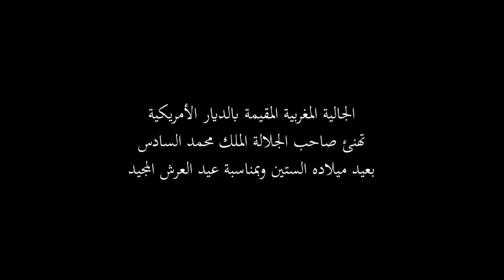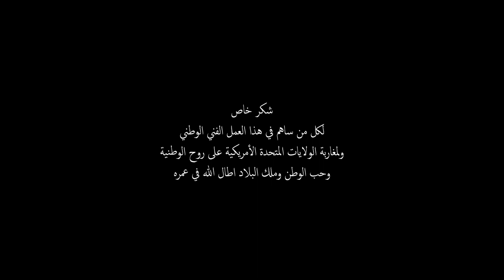Naoufal - Eid Al Arch [Official Music Video] (2023) / نوفل - عيد العرش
كلمات والحان : عمر بوعام
توزيع : محمد الزيات
تنفيد : سعيد بن التقة
استوديو :perfect sound
Film & edit : JZ production